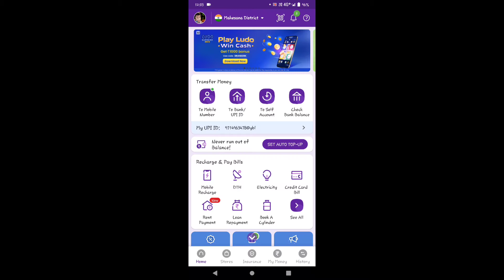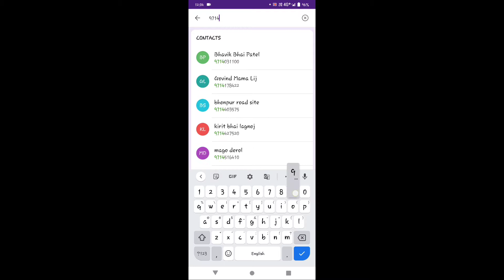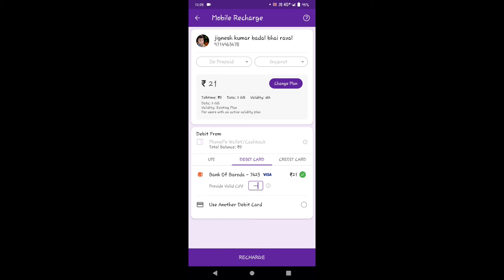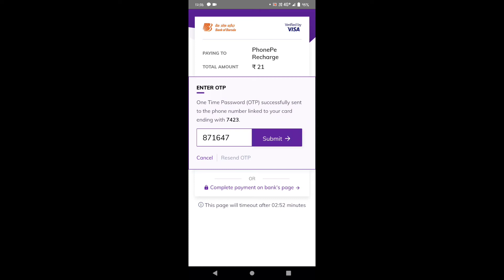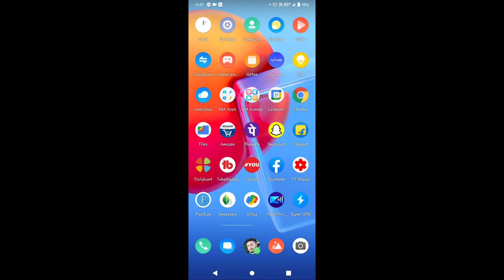phonepe se mobile recharge kaise kare !! phonepe se recharge kaise kare rjkingyt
phonepe se mobile recharge kaise kare !! phonepe se recharge kai

phonepe se mobile recharge kaise kare !! phonepe se recharge kaise kare

Hello Dosto aaj ki is video me hum aapko batayenge ki phonepe se mobile recharge kaise karte hain

Your Queries -👇
how to mobile recharge from phonepe